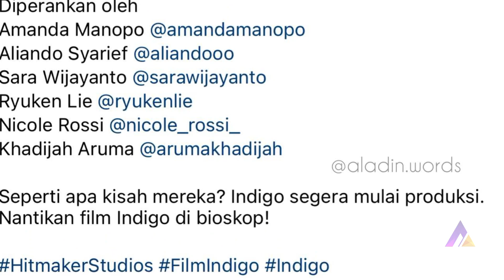Amanda manopo dan aliando syarief di film terbarunya "INDIGO" bernuansa Horor